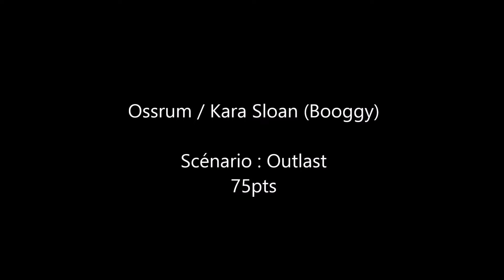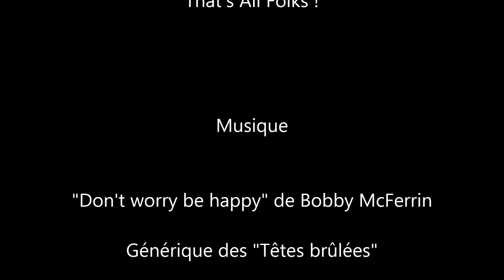Rapport de bataille Warmachine #9 : Ossrum / Kara Sloan (Booggy)